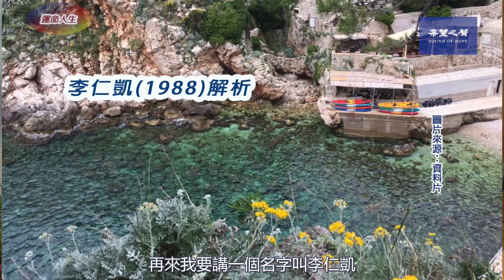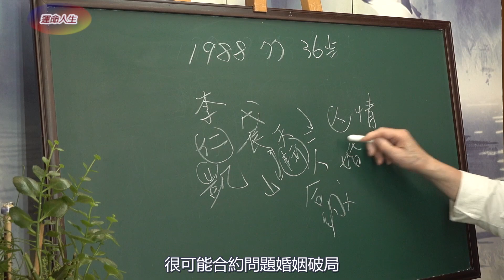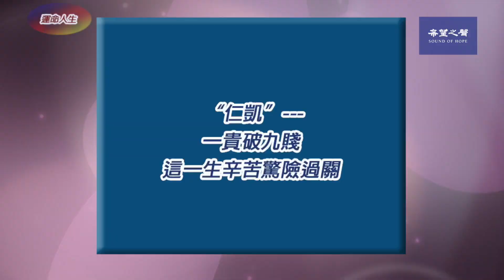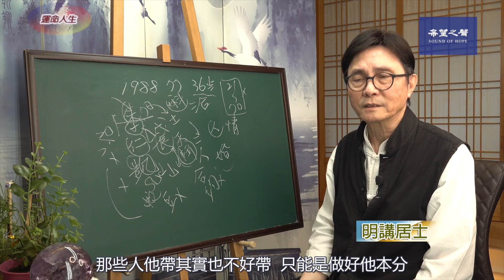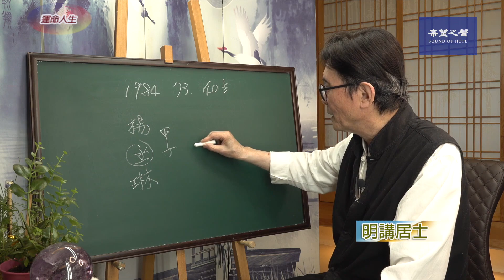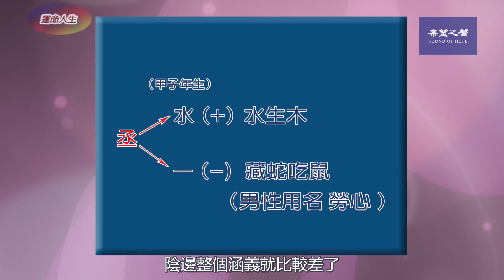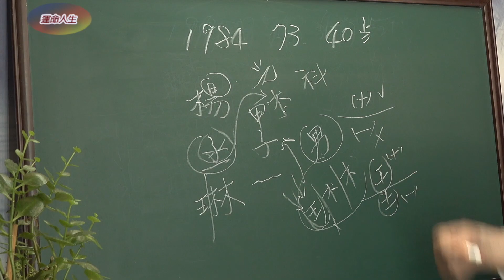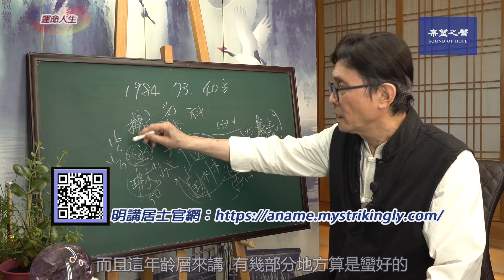【生肖姓名學】運命人生-105：楊丞琳 科名不顯 不適用有王格的字 第292集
🌱藝人楊丞琳1984甲子生，第二個字丞陽邊好，陰邊蛇吃老鼠比較差，且因丞是男性用名，會很勞心。甲屬木，琳字木跟木走比旺，老鼠為王為首格局不錯。可是大姓楊，老鼠見光就躲。建議錢財可轉為事業體、不動產。